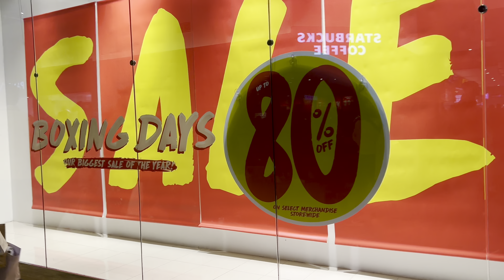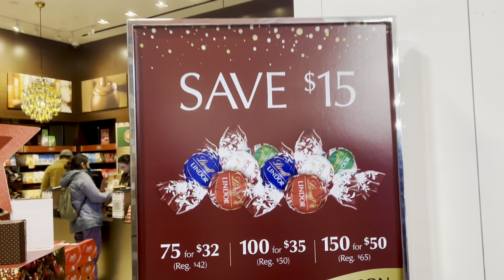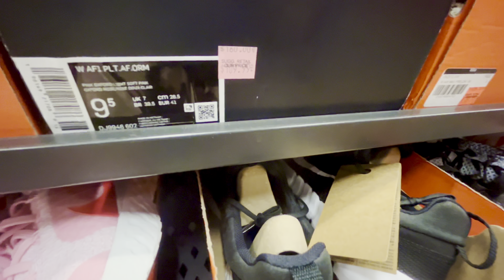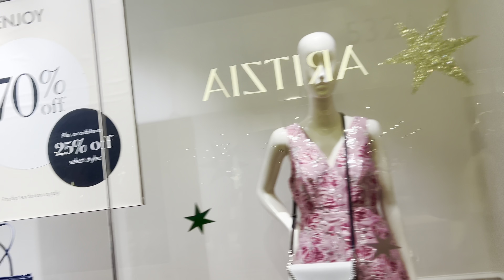Best Deals of Canada 2023 🇨🇦 | Vaughan Mills🏰| Boxing day Sale 💰